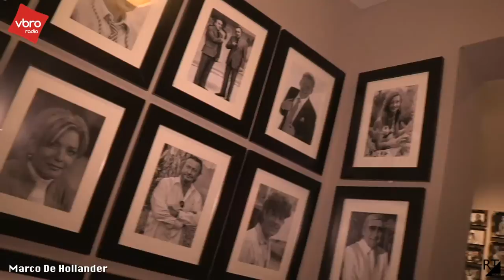Marco De Hollander op bezoek bij VBRO Club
Marco De Hollander was op bezoek bij de VBRO Club voor zijn nieuwe album voor te stellen volg de reportage met ons mee...
een compilatie door RTvideo